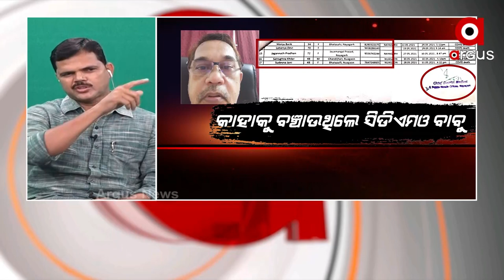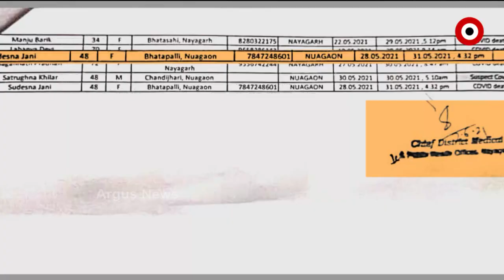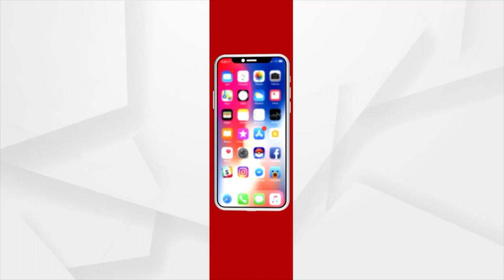କୋଭିଡର ପ୍ରକୃତ ମୃତ୍ୟୁ ସଂଖ୍ୟା ନ ଆସିଲେ କିଭଳି ମିଳିବ ସହାୟତା ରାଶି: Congress' Nishikant Mishra